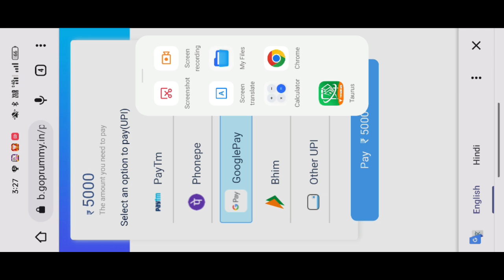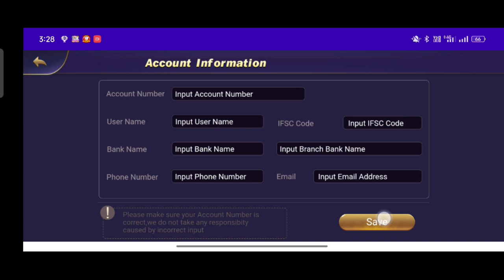Teen Patti Spider | Teen Patti Spider App | Teen Patti Spider Se Paisa Kaise Kamaye | Real Cash Game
Teen Patti Spider | Teen Patti Spider App | Teen Patti Spider Se Paisa Kaise Kamaye | Real Cash Game Online Today |